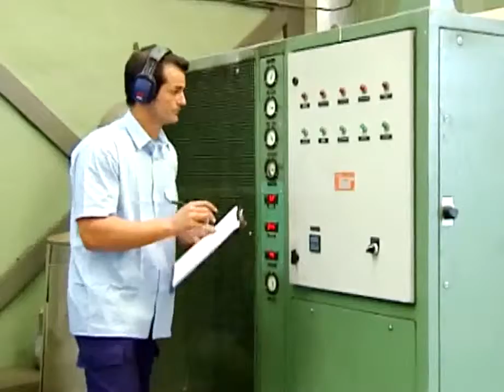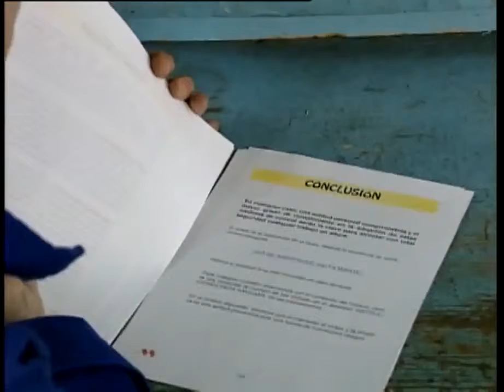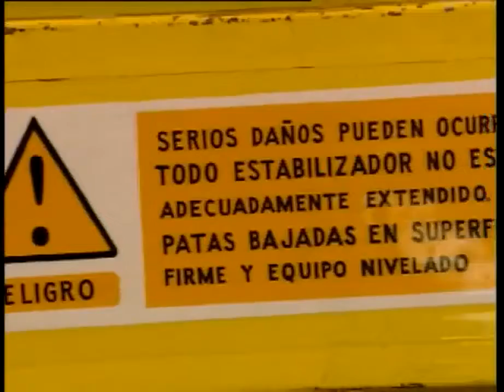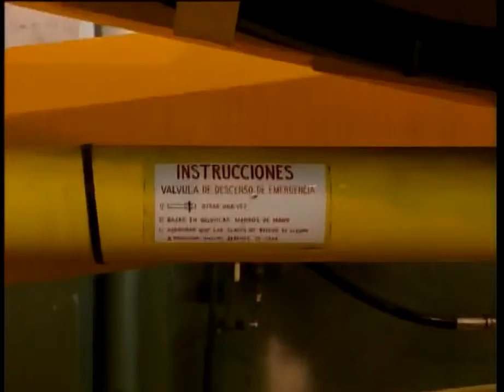TRABAJO EN ALTURA - VIDEO 02 - PREVENCIÓN DE RIESGOS LABORALES BUENAS PRÁCTICAS